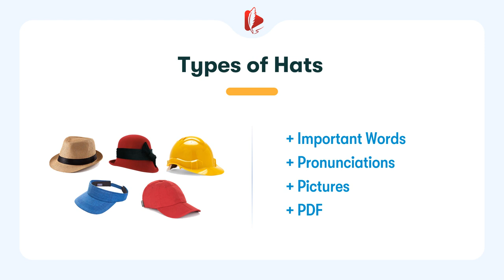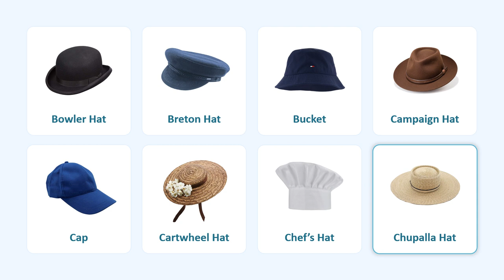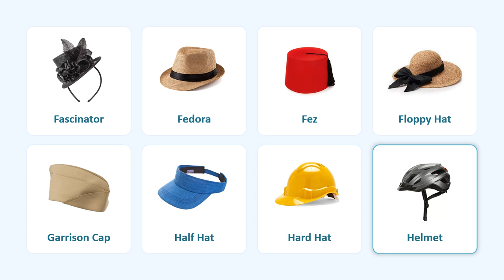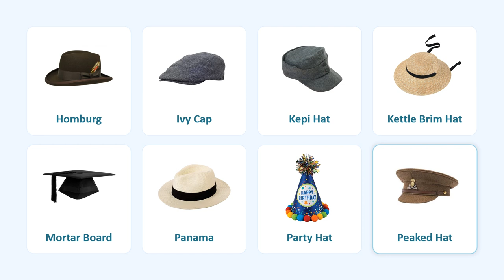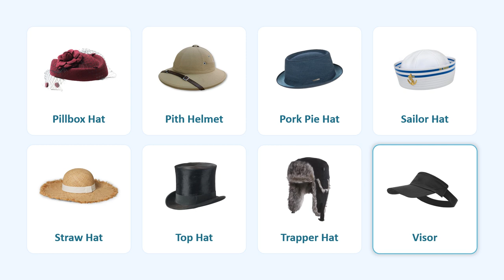Types of Hats | Learning Name of Hats in English with Pronunciations and Pictures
Learn Most Common Hat Names in English | English Vocabulary Lesson

0:00 | Introduction
0:05 | Slide 1: Balaclava, Baseball Cap, Beanie, Beret, Boater Hat, Bobble Hat, Bonnet, Boonie Hat
0:44 | Slide 2: Bowler Hat, Breton Hat, Bucket, Campaign Hat, Cap, Cartwheel Hat, Chef’s Hat, Chupalla Hat
1:23 | Slide 3: Cloche Hat, Cocktail Hat, Conical Hat, Coonskin Hat, Cowboy Hat, Custodian Hat, Deerstalker Hat, Derby Hat
2:05 | Slide 4: Fascinator, Fedora, Fez, Floppy Hat, Garrison Cap, Half Hat, Hard Hat, Helmet
2:44 | Slide 5: Homburg, Ivy Cap, Kepi Hat, Kettle Brim Hat, Mortar Board, Panama, Party Hat, Peaked Hat
3:24 | Slide 6: Pillbox Hat, Pith Helmet, Pork Pie Hat, Sailor Hat, Straw Hat, Top Hat, Trapper Hat, Visor